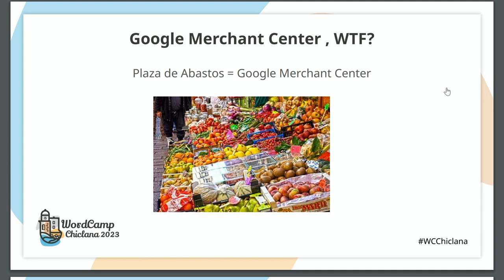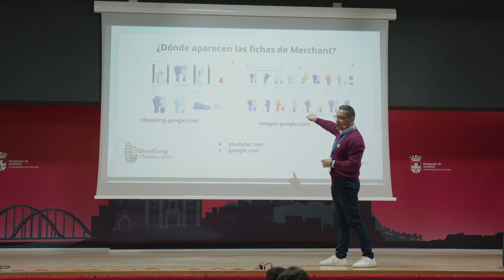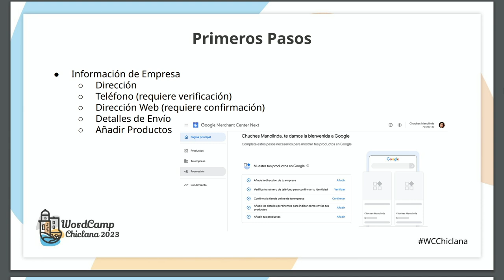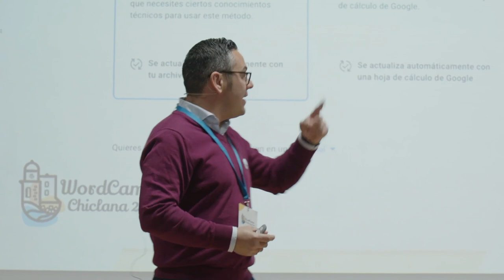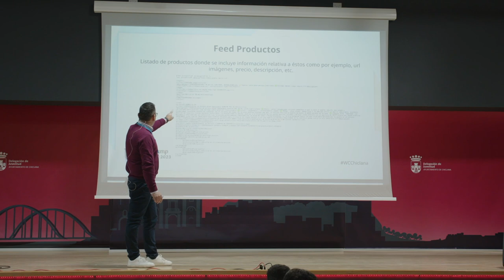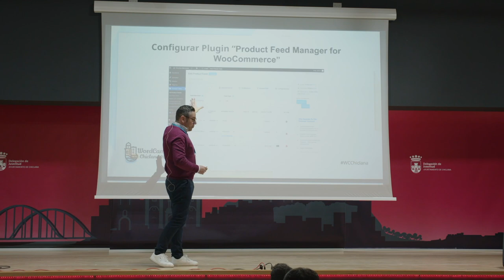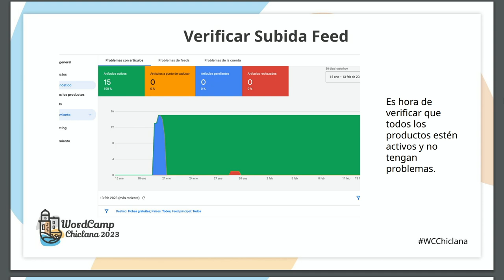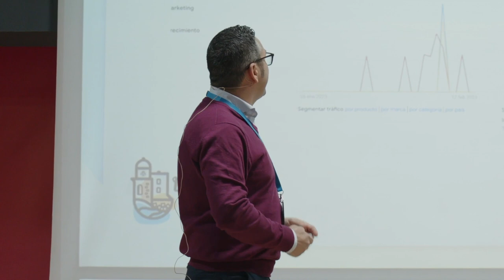Cómo Merchant Center te ayuda a vender más con WP + WooCommerce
En esta ponencia te mostraré los pasos para integrar tu feed de productos de WooCommerce en Google Merchant Center y hacer que las fichas de tu producto aparezcan en Google de manera gratuita generando tráfico e ingresos sin coste.Presentation Slides »